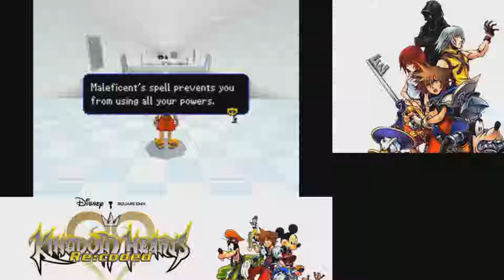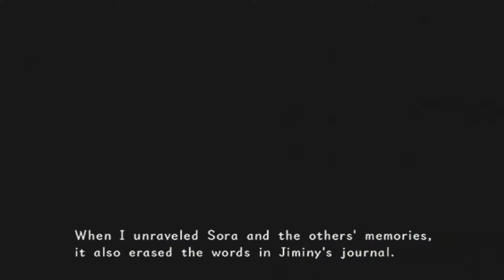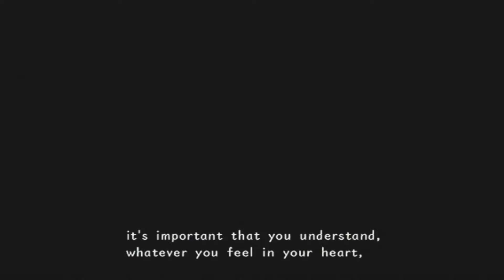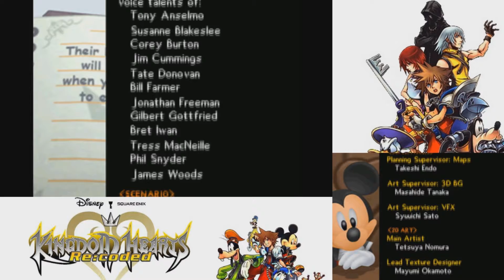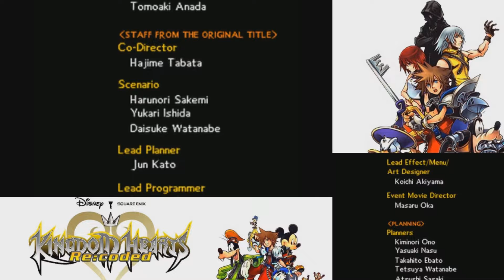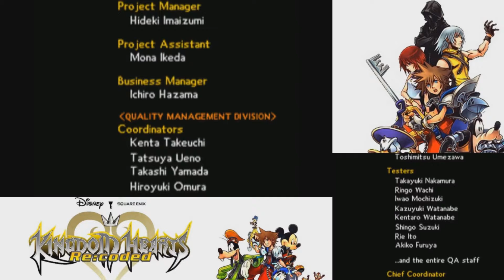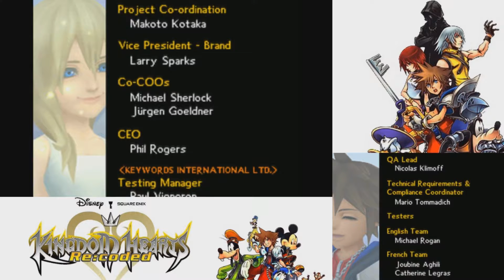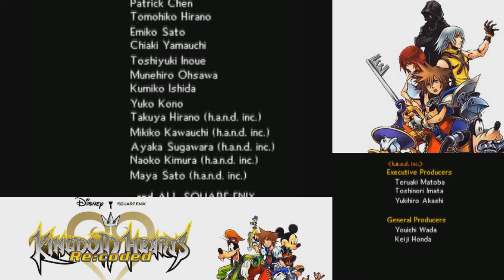Kingdom Hearts Re:Coded: Part 15 - Accepting Hurt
And so ends the most POINTLESS game in the series. No, really...

© Square Enix & Disney